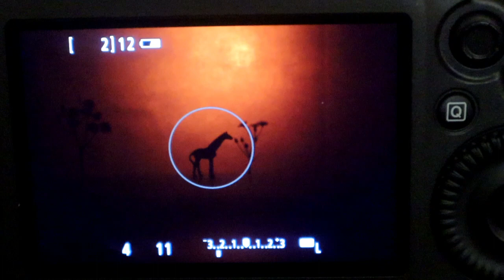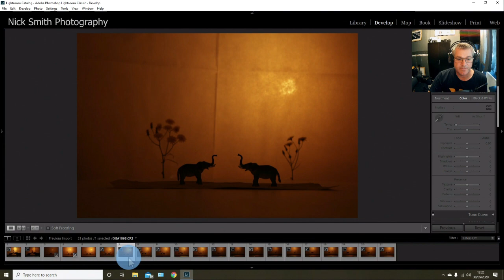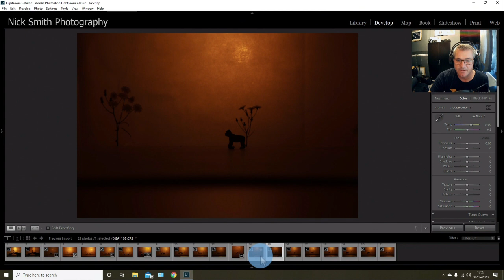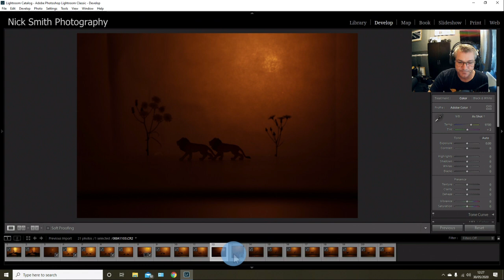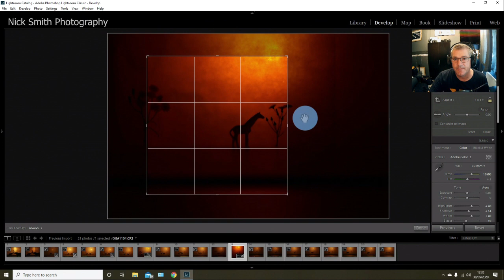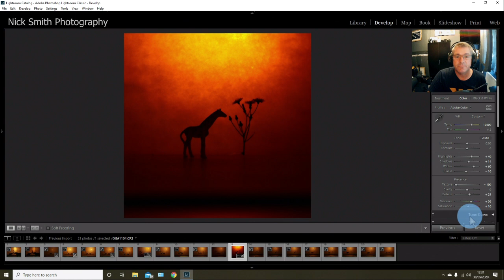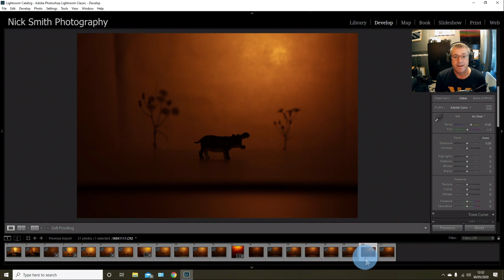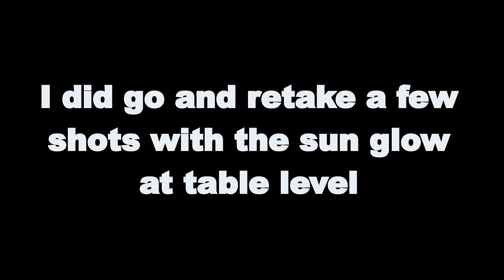Silhouettes Photography Challenge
A Silhouette Photography challenge is the theme for this weeks video. Tom Oneill set the challenge to a few creators to see what we could come up with.
I chose to create a sunset scene with a few wild animals and im quite happy with how they came out.
I mentioned a new channel in the video and the link to his channel is also included below so please do check him out as well.

Thanks